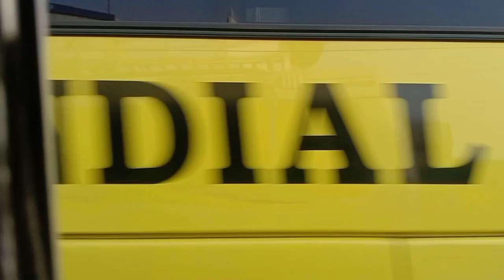Late ho gaye😠vlog